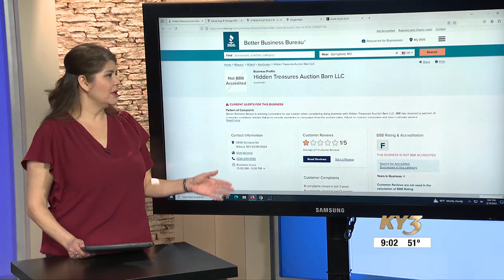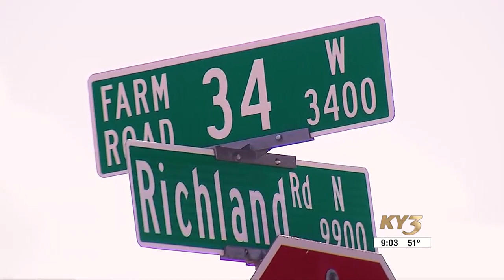Willard auction house accused of not paying customers